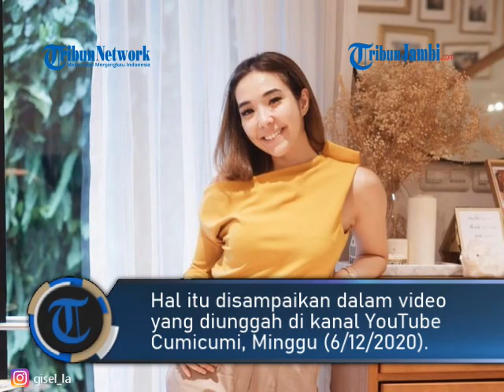Teka-teki Video Syur Mirip Gisel Mulai Terkuak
TRIBUNJAMBI.COM - Kasus video syur mirip Gisel kini masih jadi sorotan. Rupanya Gisella Anastasia secara mengejutkan tidak membantah saat sedang BAP.

Apakah ini artinya pemeran video syur mirip mantan istri Gading Marten itu makin terjawab?

Sejak kasus video syur mirip Gisella Anastasia menghebohkan jagad maya, nama mantan istri Gading Marten terus disorot publik.

Namun, meski sudah dibekuk pelaku penyebaran konten ini, polisi masih belum menemukan pelaku dalam video tersebut.

Hingga kini, kasus video panas mirip Gisel masih terus diusut polisi.

Diketahui, pihak kepolisian telah menetapkan dua tersangka berinisial PP dan MN seperti dilansir dari TribunStyle.com.

Berkas pemeriksaan kedua tersangka itu sudah dilimpahkan ke Kejaksaan untuk tahapan lebih lanjut.

Gisel juga sempat memenuhi panggilan pihak yang berwenang terkait video asusila tersebut.

Di tengah bergulirnya kasus video syur mirip Gisel, pengacara kondang Hotman Paris ikut angkat bicara.

Hal itu disampaikan dalam video yang diunggah di kanal YouTube Cumicumi, Minggu (6/12/2020).

Baru-baru ini, Gisel ternyata sempat menemui Hotman Paris untuk konsultasi hukum.

Namun belum diketahui dengan pasti untuk apa pertemuan tersebut dilangsungkan.

Hotman Paris pun menjelaskan bahwa Gisel tidak membantah terhadap kasus tersebut.

"Setahu saya Gisel tidak membantah kok," kata Hotman Paris.

Menurut Hotman, Gisel tidak membantah apapun saat Berita Acara Pemeriksaan (BAP).

"Dia (Gisella Anastasia) tidak membantah di BAP," terang Horman Paris.